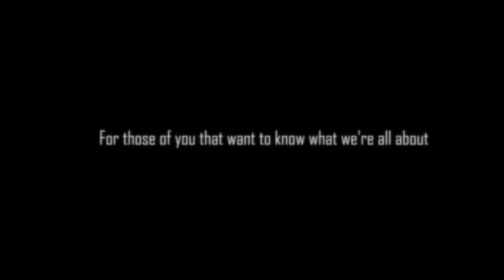ECB Farewell teaser part 1